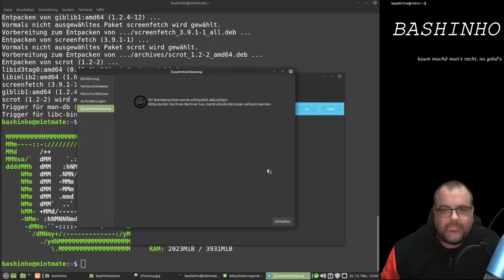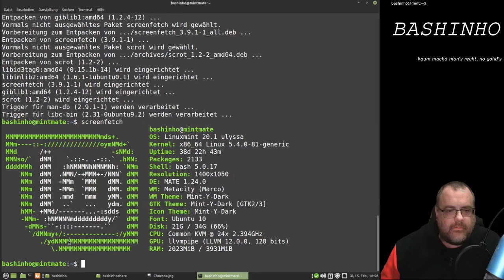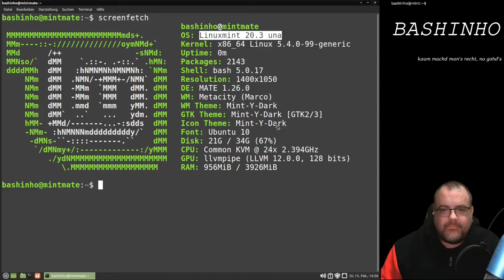Upgrade auf Linux Mint 20.3 - Linux (Mint) und virtuelle Maschinen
Linux Mint macht Version Upgrades einfach. Wie einfach, das zeige ich in diesem Video. Was ich allerdings vergessen habe: Wenn ihr bei eurer Virtuellen Maschine keinen Sicherungspunkt angelegt habt oder es die Hauptmaschine ist, solltet ihr entweder eine Timeshift Sicherung oder eine anderweitige Datensicherung anstoßen. Denn wenn doch was schief geht, dann könnt ihr so euer System wieder herstellen.